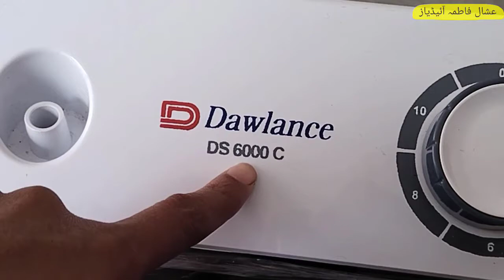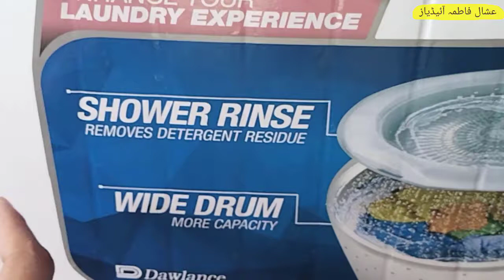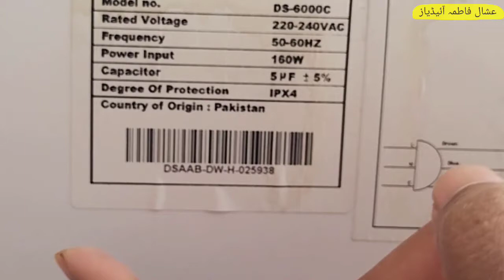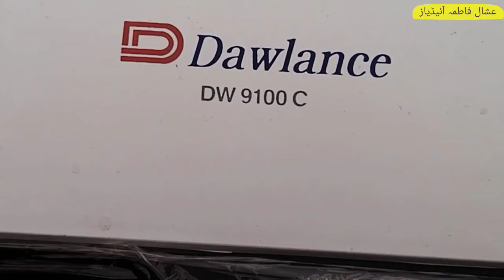Best Dawlance Spinner Dryer DS 6000 C in Pakistan Full Review Price 10 Years Motor Warranty in Urdu